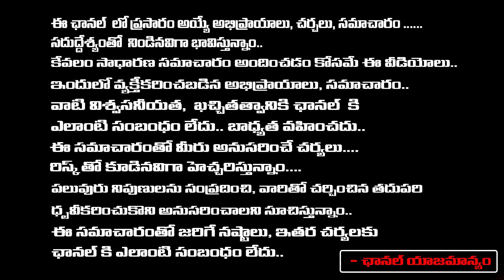పోలీసులే రేవంత్ టార్గెట్ | Revanth Reddy Target TS Police | RED TV TELUGU